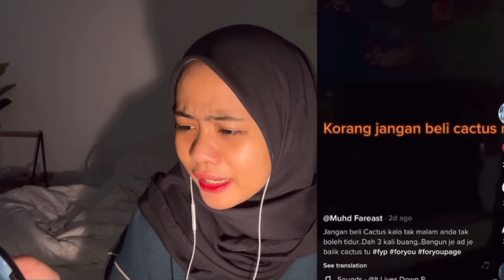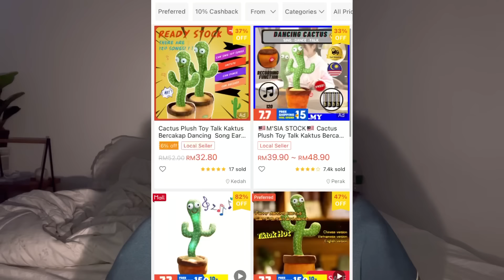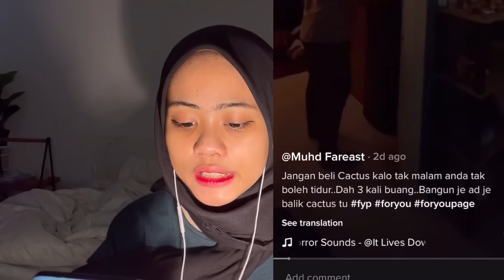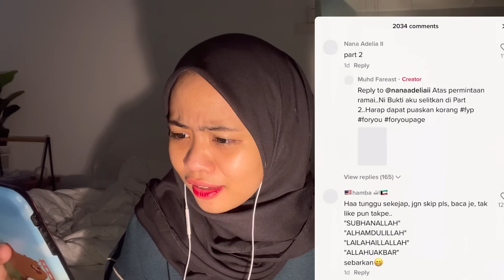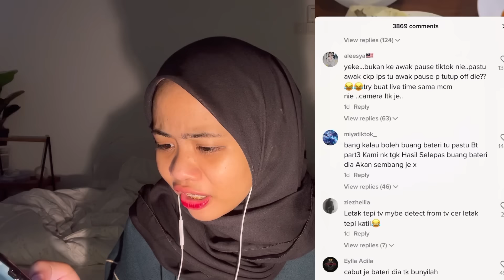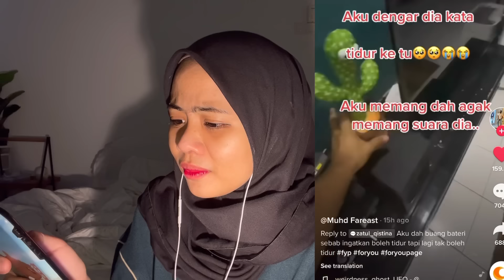VIRAL TIKTOK! SERAM PATUNG KAKTUS BOLEH BERCAKAP KACAU ORANG!